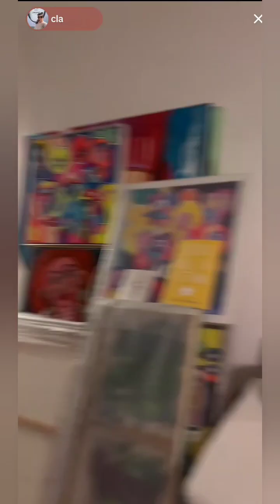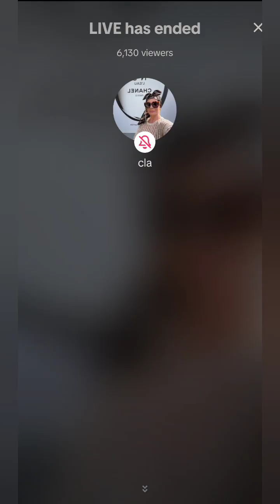CLA - 4th August 2024